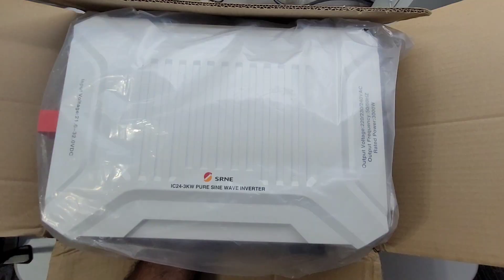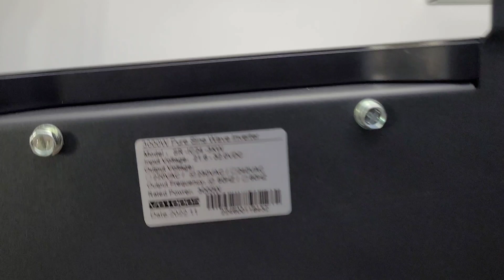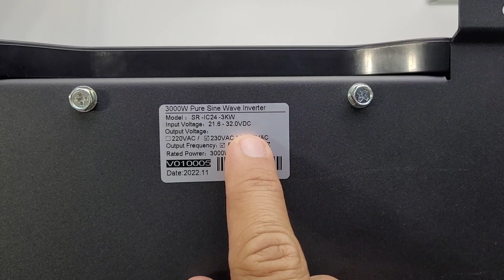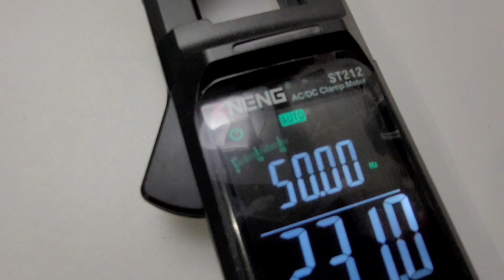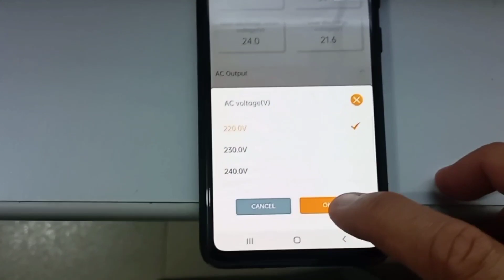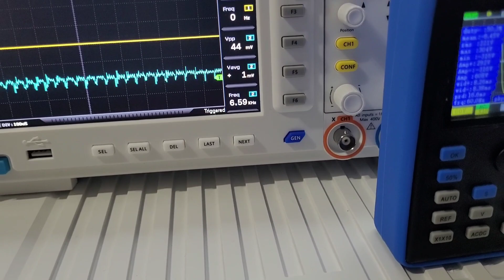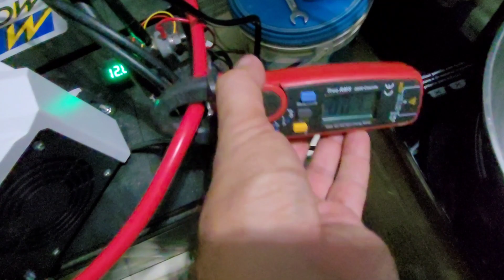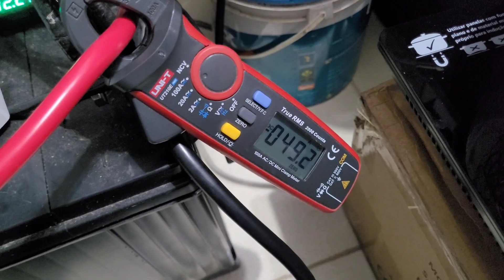SRNE IC24-3kW - Inversor Off Grid de 3000W Nominal que pode usar mais de 3000w - energia Solar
Inversor SRNE pra usar 100% o tempo todo aguenta toda potência sem limite de tempo IC24-3kW
Ferramentas do vídeo:
Alicate amperímetro DC 400A
Alicate Amperímetro DC 100A
Controlador 12A

Qualquer valor ajuda. *Todo bem que você faz, a vida retribui*.
Muito Obrigado!!! 🙏
Para que possamos oferecer gratuitamente conteúdos de qualidade para você,
Não vendemos aulas ou cursos, oferecemos o nosso melhor gratuitamente!